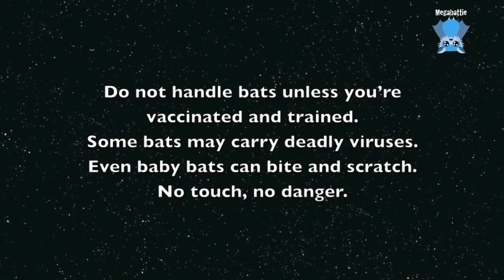Rescuing a juvenile flying-fox in a park: this is Fern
Fern is a juvenile female Grey-Headed Flying-Fox who was found on the ground in an inner city park after dark.  The family who noticed her came back to show me exactly where she was, which made finding her so much easier.

Like all the juveniles coming into care in my area, Fern wasn't at all well and her condition in care deteriorated rapidly and she died. The Wildlife Health vets and pathologists are intensively investigating these deaths and we await more information.

RIP little Fern.